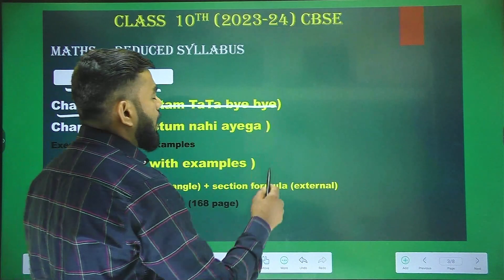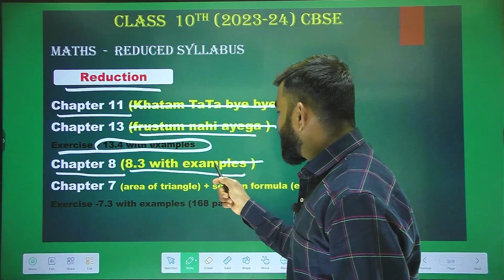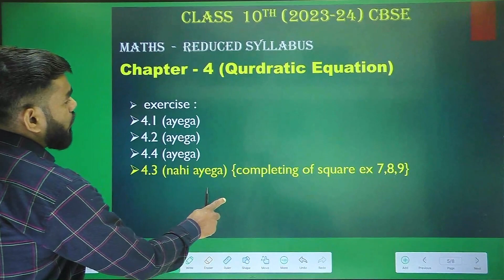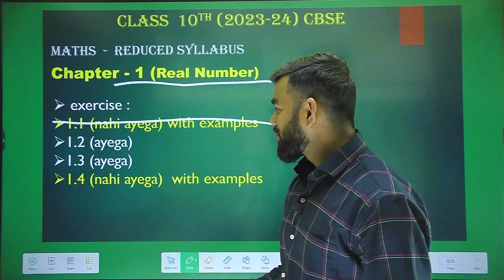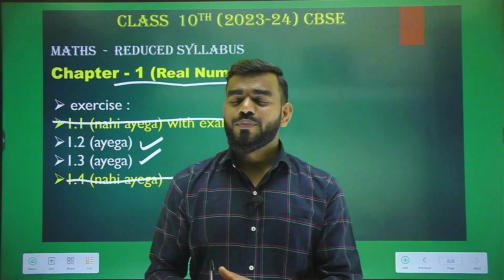🔥Maths Reduced syllabus class 10 2024 || cbse class 10 syllabus 2023-24 maths syllabus class 10 2024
Best Question Banks for Class 10 for 2023-24

🔥Maths Reduced syllabus class 10 2024 || cbse class 10 syllabus 2023-24 | maths syllabus class 10 2024 | maths syllabus class 10 cbse 2023-24
maths syllabus class 10 cbse | class 10 2024 | cbse latest news | cbse news class 10 2024 | maths syllabus | maths reduced syllabus